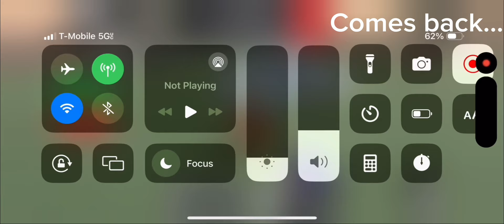An April fools item on the 31st…